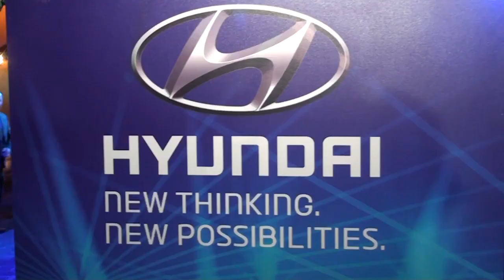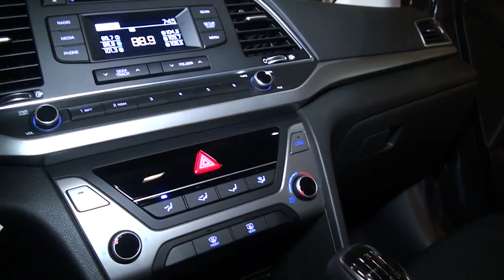Zona Tecno, programa #03, Bloque 1: Presentación Hyundai Elantra 2017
Zona Tecno: programa dedicado a la Tecnología de Guatemala y el Mundo.
Programa número 3.
Bloque 1: Presentación Hyundai Elantra 2017 en Guatemala.
Zona Tecno un programa de GTMTecno.com